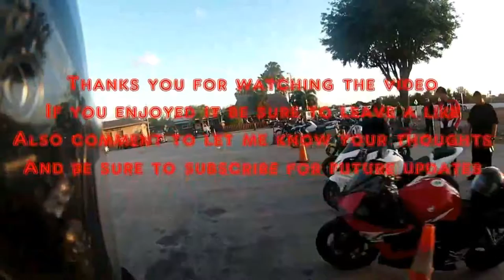Now my bike don Fucqered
Guess what!!! my bike decided that since my camera fucked me, it's going to do the same thing and try to find a way to fuck me.

CAMERA
iON Camera 1023 Air Pro 2 Wi-Fi

BLUETOOTH
Buyee 1000m Bt Interphone

HELMET
HJC CL-MAXBT II Bluetooth Modular

GLOVES
TCBunny® Carbon Fiber Pro-Biker

SHOES
Vega Merge Men's Motorcycle Boots